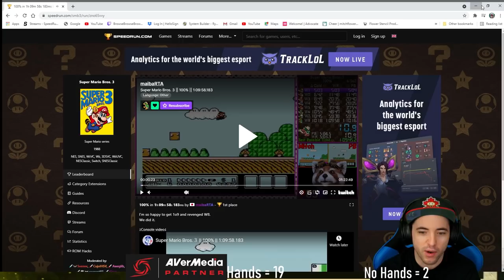Pro Mario Player Reacts to NEW Super Mario Bros. 3 100% WR by MaibaRTA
Congrats to maibaRTA 1:09:58.183!